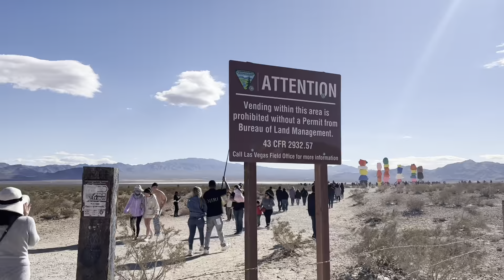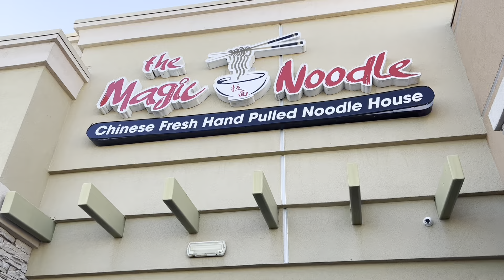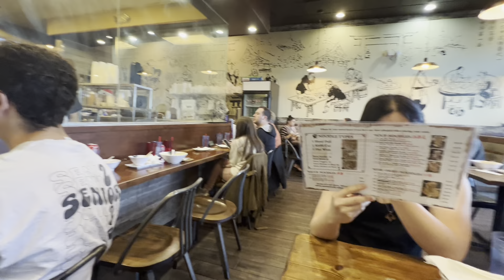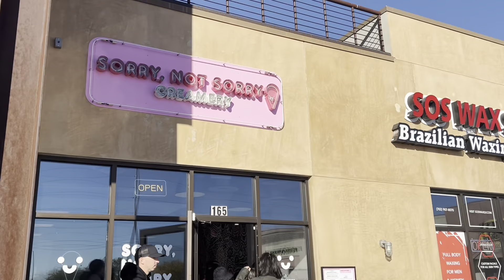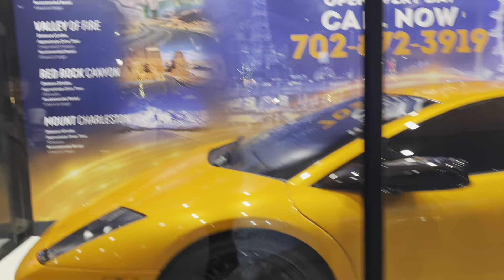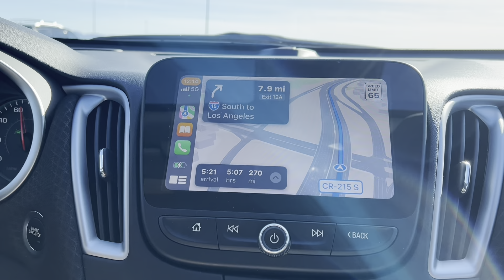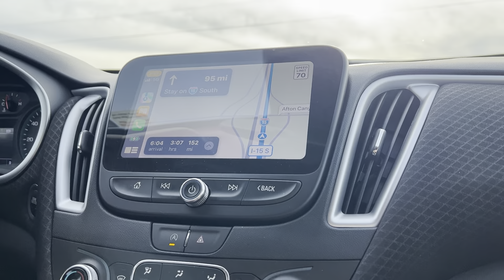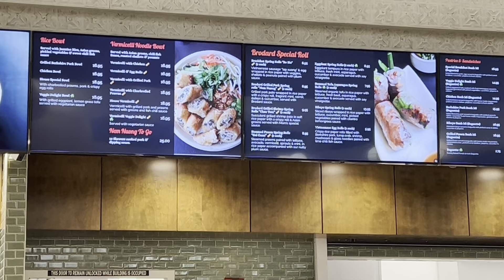Ăn chơi Las Vegas-California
Thanksgiving weekend